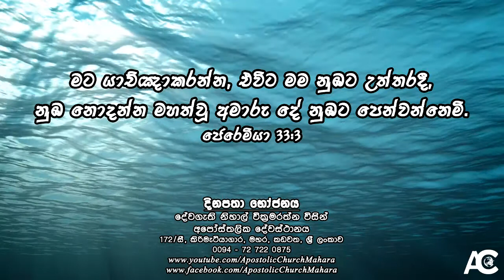මම නුඹට උත්තරදී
දිනපතා භෝජනය - 2021 දෙසැම්බර් 17 වන දින | Daily Bread - 17th December 2021

මට යාච්ඤාකරන්න, එවිට මම නුඹට උත්තරදී, නුඹ නොදන්න මහත්වූ අමාරු දේ නුඹට පෙන්වන්නෙමි. ජෙරෙමියා 33:3